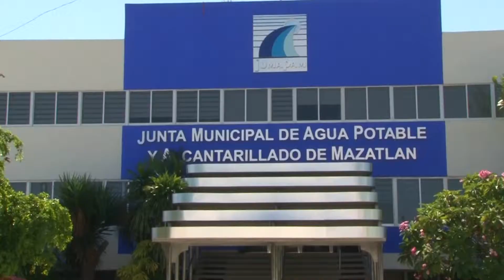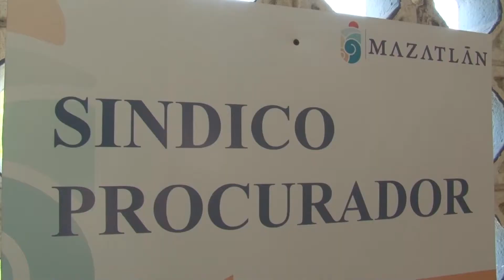Alistan auditoría a la JUMAPAM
Tras concluir la investigación en el Instituto Municipal de Cultura, Turismo y Arte de Mazatlán, el departamento de la Síndico Procuradora alista la notificación para la paramunicipal